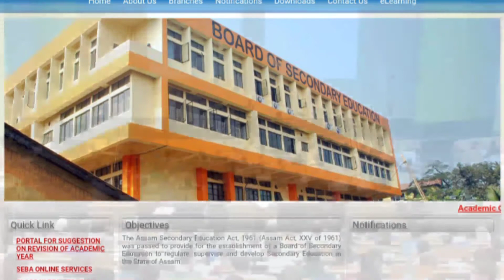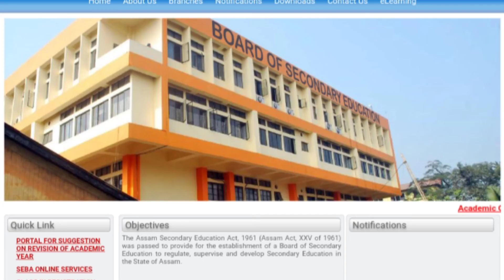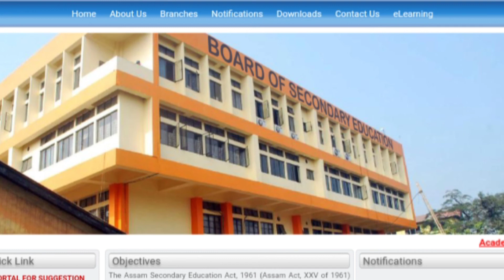How to Check HSLC Result 2020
PLAYLISTS OF ASSAM POLICE GK :-

Official Advertisement -

Must-Have Books For you
1. General Knowledge 2021
Check Price

2. Guide Book to Assam Police Sub-Inspector
Check Price